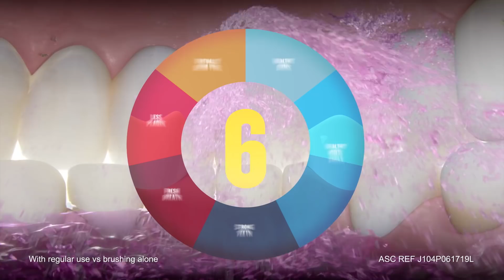Listerine’s Totally Sweet Benefits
Cavities can be caused by our favorite sweet treats like cake and pastries. But don’t worry, Listerine Total Care has 6 mouth benefits for total mouth care! To keep enjoying your favorites, rinse with Listerine.